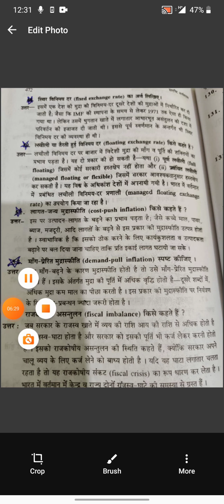Concepts in international economics